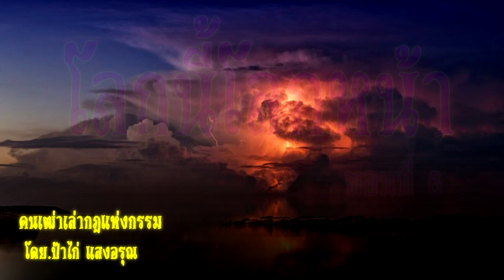โลกนี้โลกหน้า ตอนที่ 6 | คนเฒ่าเล่ากฎแห่งกรรม โดย ป้าไก่ แสงอรุณ